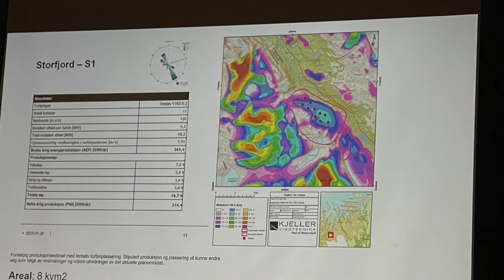Reindrift mot vindkraft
Duell mellom reindriftsutøver og vindkraftutbygger - ei lita reindriftsdame mot to store kraftkarer